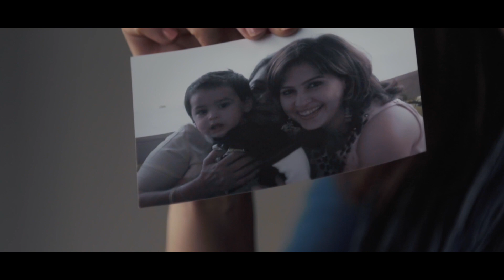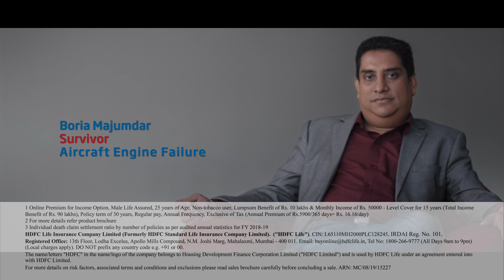Survivors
By Pranav Harihar Sharma